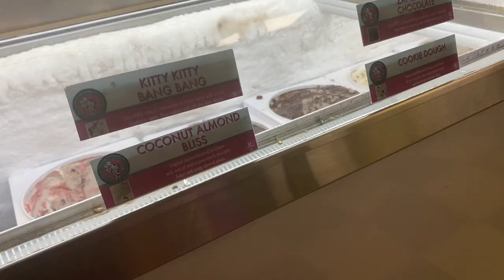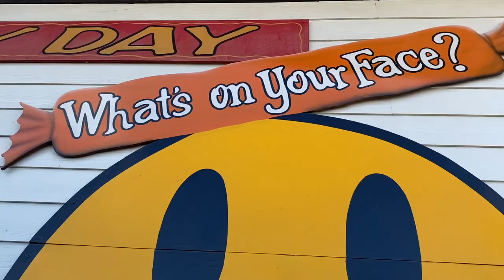QD159: Down the River and Through the Locks to the Algonquin Fox River We Go | Ice Cream After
Today is the day we take the boat down the Fox River from Pistakee Lake as far south on the river as we can go in Algonquin. We go through the lock to go from the upper river to the lower river, which is quite the experience!

Grandma and Opa join us in today's adventure as we travel down the Fox River. Kevin and Talon fix up the boat to get ready to head out for our day. We load up our snacks, fill up with gas and take off on a very calm, sunny summer day.

We start with the beginning of the upper river off of Pistakee Lake, which we have traveled before. We take a look at some of the beautiful houses along the river, as well as some really nice boat houses! We head through bridges, which Chayton loves! And see plenty of geese hanging out.

We take a quick detour to head through the channel for the McHenry Riverwalk as Grandma and Opa are planning a trip there later in the week.

We get to the locks, and learn how to maneuver this area for the first time. It is very easy and has a traffic signal to tell you when you can enter and should exit the locks. Once the lock is clear, you travel in and cut the engine and hold on to the ropes inside as the water drains to lower the boat to the height of the lower river. The process can take anywhere from approximately 15-30 minutes (with no wait) to drive into the lock, drain and drive out. The locks are only open during boating season to mid September and are open until about midnight.

Once we get to the lower Fox River, we pull out the snacks for our trip down the lower part of the river.

We see some bars along our ride including Kief's Reef and the Broken Oar. We also see the Fox River marina and boat launch. There are not many people out, except for occasionally a boat with a possible water skier or tuber.

We ride the river to the southern most point that we can, by Port Edward restaurant at route 62 (Algonquin Rd). We anchor up on the side of the river, eat and let the kids swim for a bit in the water before we head back up the river to the chain of lakes.

On the way back we hit a few fun waves and see a beautiful boat house that has a huge upper deck. Lots more gorgeous houses line the river way. We enjoy a nice relaxing ride and even almost fall asleep.

In the locks as we are waiting to raise up to the upper river level, we discover just how mossy the ropes are, so we grab some paper towel so that we don't have to touch the sliminess. The locks took about the same amount of time on the way back, and we are again the only boat in the lock.

The locks aren't the easiest, but it was definitely an experience. Highly suggest bringing plastic gloves to hang onto the ropes. And an extra person always helps!

We get back to the marina and dock and then we head out to the Riverside Chocolate Factory to try their ice cream. You definitely get a good portion for your money! The child scoops prove to be very large and they have lots of cone options. Raven has to get some Superman, while Chayton has banana cream pie. Brittany enjoys a coffee ice cream and Kevin and Talon enjoy cookie dough.

After a fun day of boating and ice cream, Grandma and Opa need to head home. We bid goodbye, and Raven and Chayton follow after their vehicle to wave goodbye for as long as possible.

Good times and memories were had. We love our boating and family days. And the locks were a different experience, as well as the lower river!

Music used this episode:

Finally by Max McFerren

1973 by Bruno E.

Sound of Aging by Max McFerren